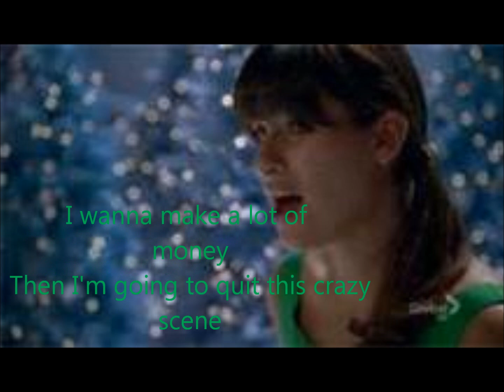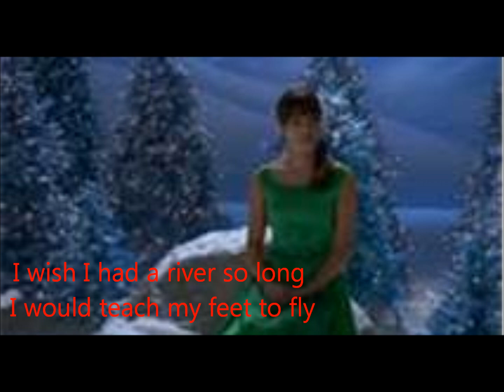River- glee with lyrics